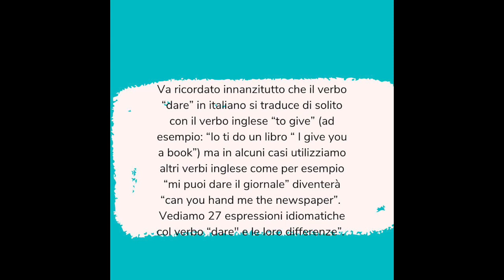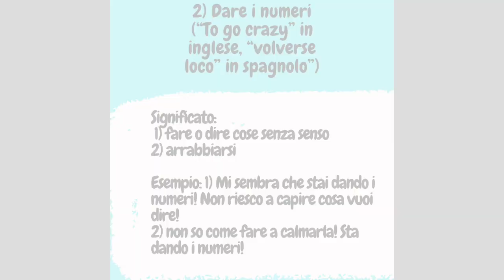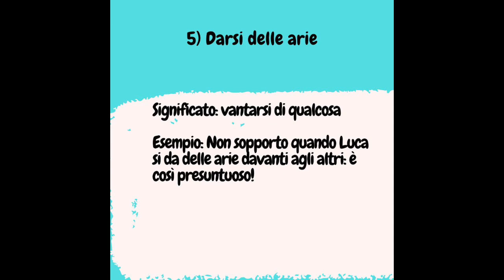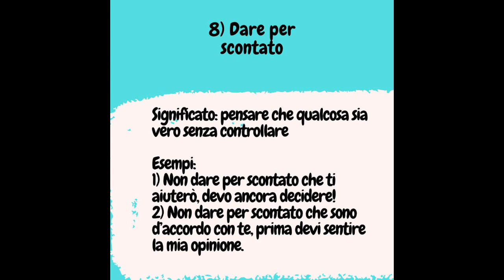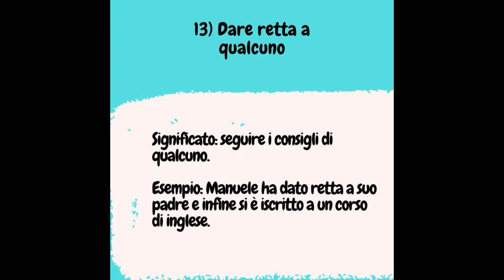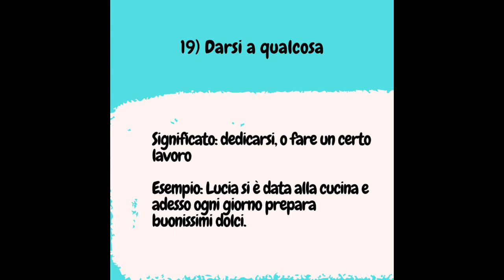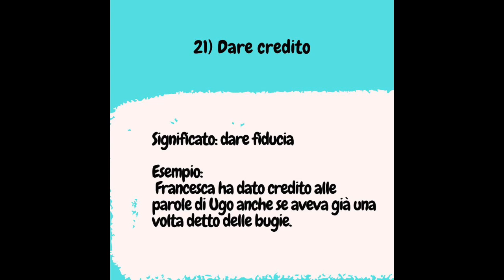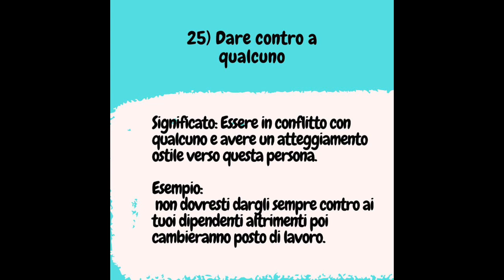27 Espressioni con "dare"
27 espressioni col verbo dare

1) Dare una mano
significato: aiutare
esempio: mi puoi dare una mano a fare gli esercizi di matematica?
n.b. dare una mano (che vuol dire “aiutare”) ha un significato molto diverso dall’espressione “darsi la mano” che vuol dire letteralmente “stringere la mano di un’altra persona” e in senso figurato “darsi la mano” vuol dire “fare la pace”.

2) Dare i numeri (“To go crazy” in inglese, “volverse loco” in spagnolo”)
Significato: 1) fare o dire cose senza senso
2) arrabbiarsi
Esempio: 1) Mi sembra che stai dando i numeri! Non riesco a capire cosa vuoi dire!
2) non so come fare a calmarla! Sta dando i numeri!

3) Dare ragione
Significato: riconoscere per vero o per giusto ciò che dice qualcuno.
Esempio: Il professore ha ascoltato a fondo lo studente e infine gli ha dato ragione.

4) Dare fastidio
Significato: causare irritazione, disagio o nervosismo.
(in uso anche l’espressione “Dare noia”).
Esempi: 1)La musica alta mi da fastidio, potresti abbassare il volume?

5) Darsi delle arie
Significato: vantarsi di qualcosa
Esempio: Non sopporto quando Luca si da delle arie davanti agli altri: è così presuntuoso!

6) Dare a intendere ( o “darla a bere”)
Significato: far credere qualcosa a qualcuno
Esempi: 1) Non voglio darti a intendere che no ti voglio qui, ma puoi fare più silenzio per favore?

7) Dare carta bianca a qualcuno
Significato: concedere la massima libertà di agire senza imporre alcun limite.
Esempi: 1) Il mio capo mi ha dato carta bianca per sviluppare il mio nuovo progetto.

8) Dare per scontato
Significato: pensare che qualcosa sia vero senza controllare.
Esempi: 1) Non dare per scontato che ti aiuterò, devo ancora decidere!

9) Dare da pensare
Significato: preoccupare
Esempio: La sua malattia mi ha dato da pensare per molti mesi.

10) Dare ai nervi/ dare sui nervi
Significato: innervosire, rendere nervosi.
Esempi: 1) I continui ritardi di Maria mi danno sui nervi.
2) L’atteggiamento di superiorità del suo collega, gli dava molto sui nervi.

11) Dare alla testa
Significato: stordire
Esempio: tutto quel potere gli ha dato alla testa a quel politico.

12) Dare nell’occhio
Significato: attirare l’attenzione
Esempi: 1) sarà meglio non dare nell’occhio e vestirci in modo semplice.

13) Dare retta a qualcuno
Significato: seguire i consigli di qualcuno.
Esempio: Manuele ha dato retta a suo padre e infine si è iscritto a un corso di inglese.

14) Darci dentro (espressione simile: “Mettercela tutta”)
Significato: impegnarsi con forza e determinazione per raggiungere un risultato
Esempi: 1) Diamoci dentro ragazzi, così vinceremo la partita!

15) Non dare tregua
Significato: non concedere riposo o pausa.
Esempi: 1) Non gli ho dato tregua finché non mi ha detto la verità.

16) Darsi per vinti
Significato: rinunciare a una sfida o a raggiungere un obiettivo.
Esempi: 1) Non dovresti darti per vinta solo perché hai avuto un brutto voto!

17) Darsele ( spesso dentro la frase “darsele di santa ragione”)
Significato: litigare o scontrarsi in modo violento.
Esempio: I due uomini hanno litigato tanto e alla fine se le sono date di santa ragione.

18) Darsela a gambe
Significato: scappare, fuggire.
Esempio: 1) Non dovresti dartela a gambe levate ogni volta che vedi un problema, affrontalo

19) Darsi a qualcosa
Significato: dedicarsi, o fare un certo lavoro
Esempio: Lucia si è data alla cucina e adesso ogni giorno prepara buonissimi dolci.

20) Dare filo da torcere/ dare del filo da torcere
Significato: creare difficoltà e problemi e rendere più complicato qualcosa.
Esempi: 1) La squadra avversaria ha dato del filo da torcere alla squadra che era in vetta alla classifica.

21) Dare credito
Significato: dare fiducia
Esempio:  Francesca ha dato credito alle parole di Ugo anche se aveva già una volta detto delle bugie.

22) Dare corda
Significato: concedere opportunità e possibilità. In senso figurato: concedere spazio.
Esempi: 1)Luca ha dato troppa corda al suo vicino che poi si è comportato male.

23) Dare spazio
Significato: lasciare che qualcuno agisca senza ostacolarlo.
Esempio: In Italia bisogna dare più spazio ai giovani e alle loro idee.

24) Darsi da fare
Significato: impegnarsi a fondo in qualcosa
Esempio: Invece di stare senza fare nulla, dovresti darti da fare, altrimenti non vedrai mai dei risultati positivi.

25) Dare contro a qualcuno
Significato: Essere in conflitto con qualcuno e avere un atteggiamento ostile verso questa persona.
Esempio: non dovresti dargli sempre contro ai tuoi dipendenti altrimenti poi cambieranno posto di lavoro.

26) Dare in omaggio
Significato: regalare
Esempio: Oggi in edicola col quotidiano la Repubblica mi hanno dato in omaggio un libro sull’arte italiana

27) Dare luogo a qualcosa
Significato: essere la causa o il motivo di qualcosa
Esempio: La sua decisione di non andare al concerto col marito ha dato luogo a una lunga ed animata discussione.